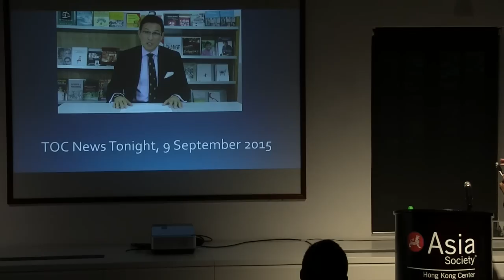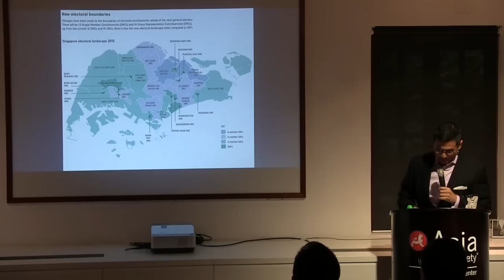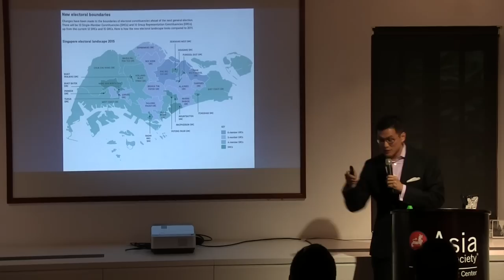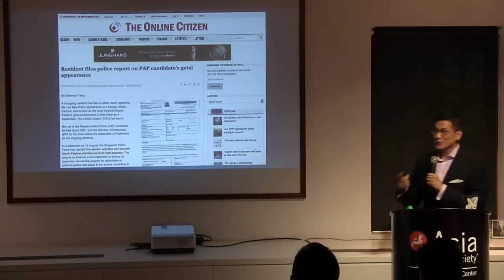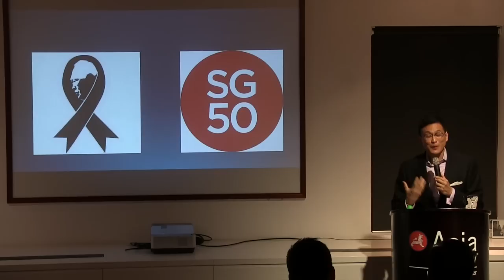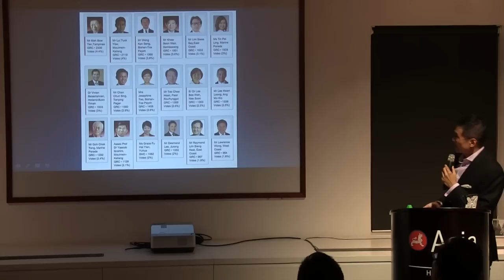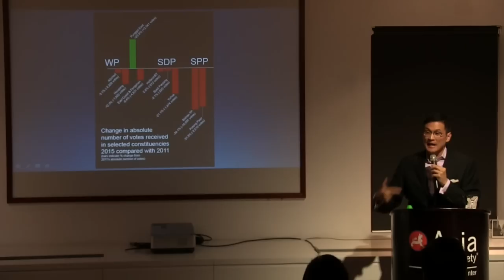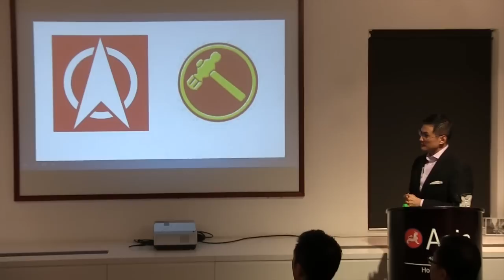Reflections on Singapore's General Election 2015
The outcome of the general elections in Singapore was a shock to most observers, who had predicted a far tighter outcome. The unprecedented six seats (out of 87, plus a seventh seat won in a by-election in 2013) won by the Worker's Party in 2011 had led many to herald a "new normal" in Singapore, one which would see greater opposition participation in Parliament to act as a check and balance on the ruling People's Action Party (PAP). During the 2015 election period, the opposition was greeted by rapturous crowds and the ruling party often seemed on the verge of panic. Yet the PAP won decisively, holding on to all their seats, gaining back a seat from the Worker's Party, and increasing their overall vote share by nearly 10%. P.J. Thum, Research Associate at the Center for Global History and Coordinator of Project Southeast Asia at the University of Oxford, who covered the election on behalf of The Online Citizen, will discuss the reasons for this outcome by putting it in the overall context of Singapore history.